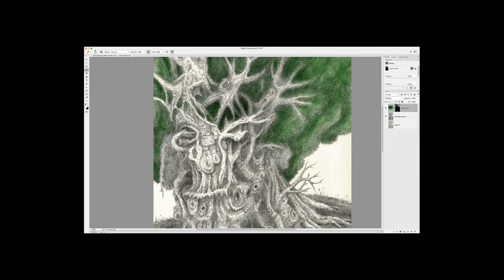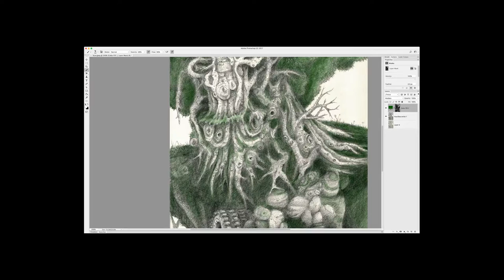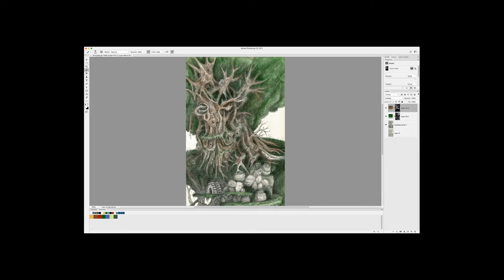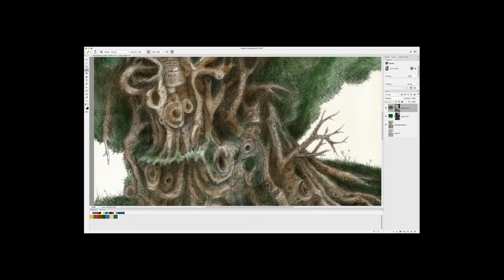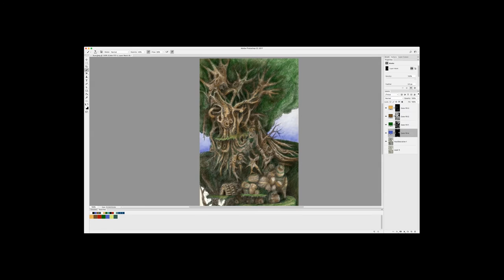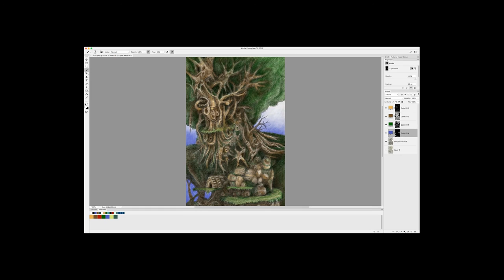Green Man indiegame environment concept art (sped up drawing x16)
This game environment concept art starts with a rough pencil sketch, followed by more detailed graphite rendering, texturing and shading. The finished Moleskine page is then scanned in and digitally painted in Photoshop. Scrub through if the x16 speed is still not fast enough!